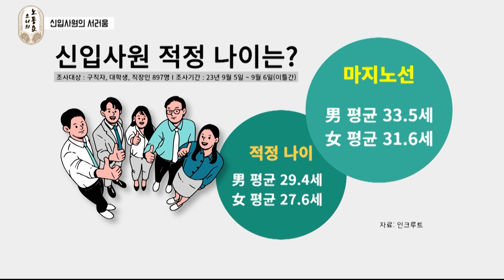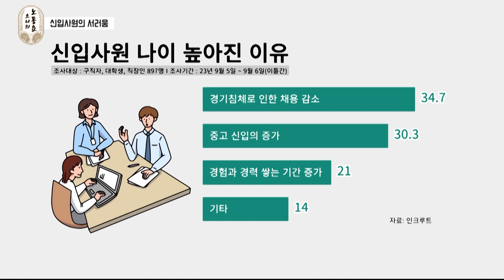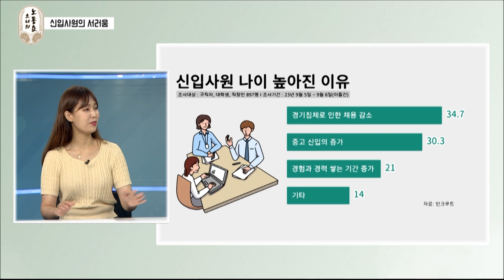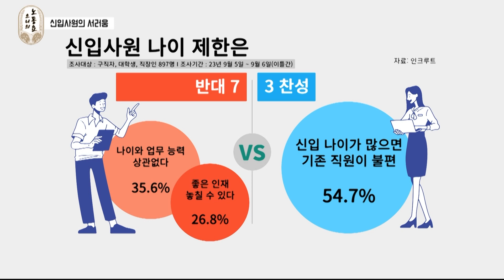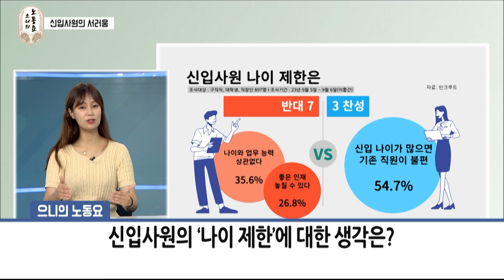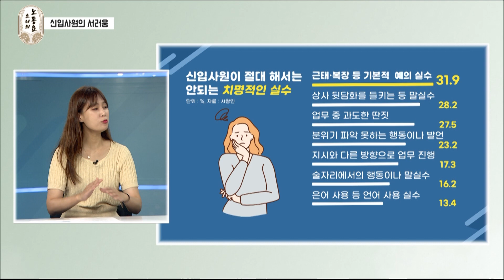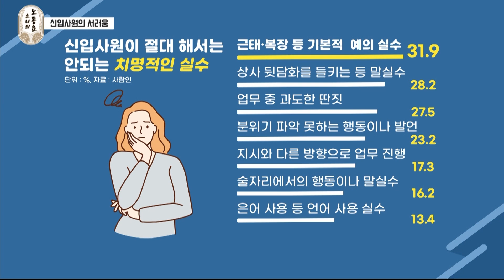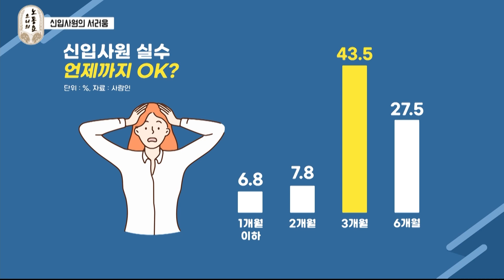[노동요] 신입사원 적정 나이와 마지노선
출연진
MC 진연지 캐스터
조은희 컨설턴트 / 해커스잡